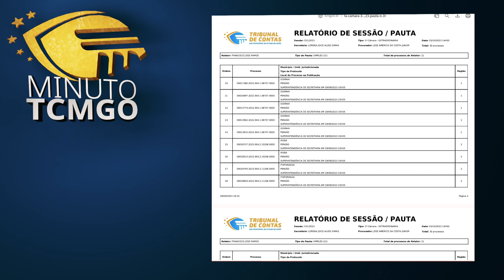Minuto TCMGO - Primeira Câmara - (03/10/23)